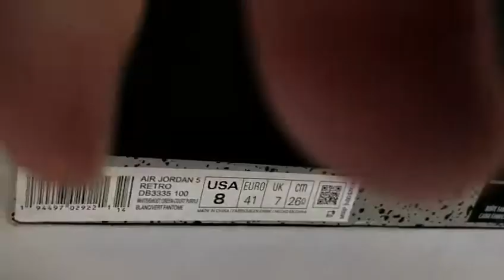Air Jordan 5 Alternate Bel-Air in Jennyloopshoes